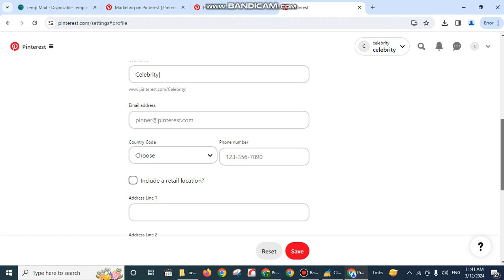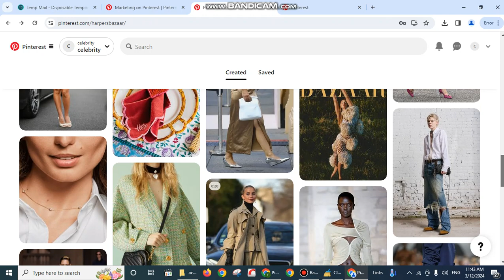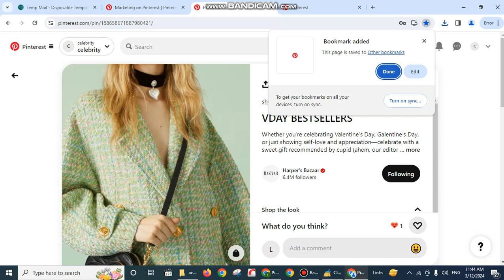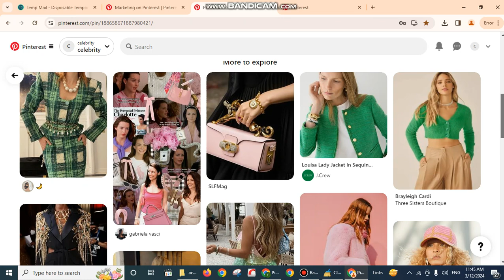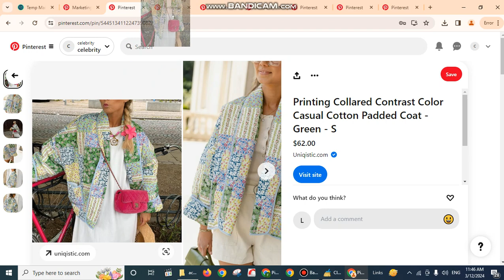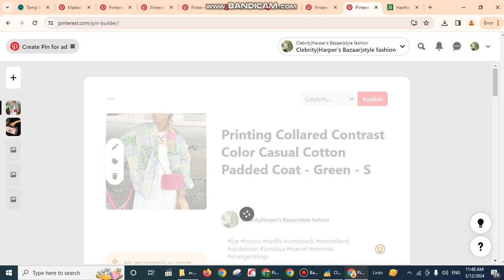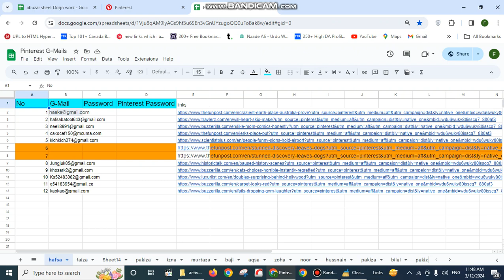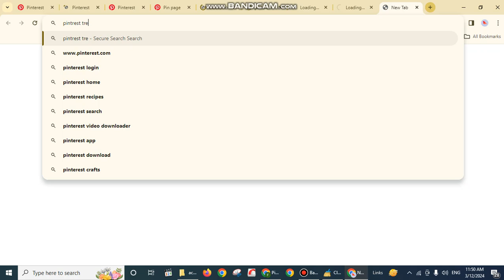2nd part pintrest copy paste work